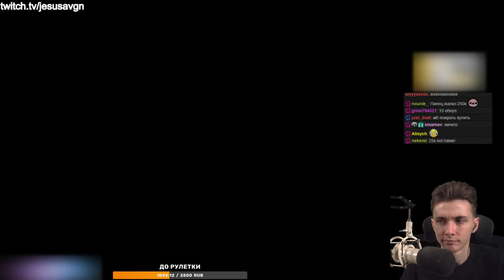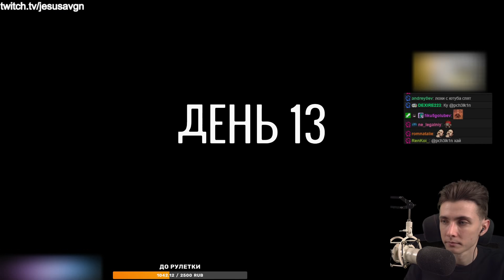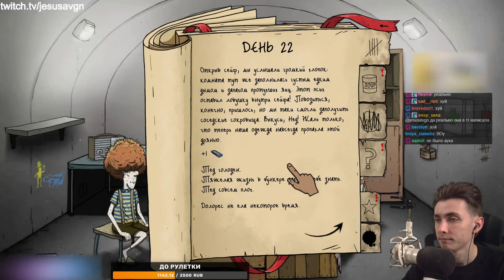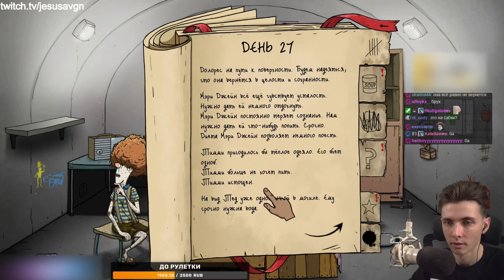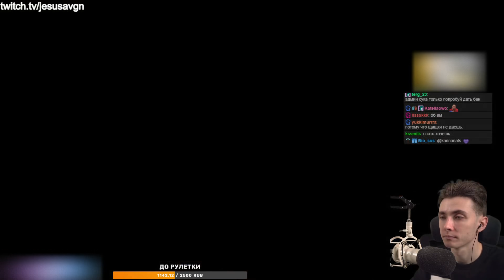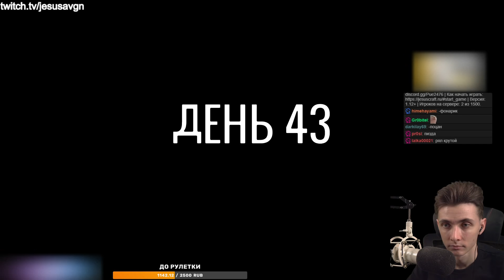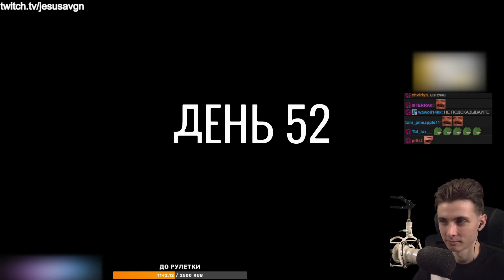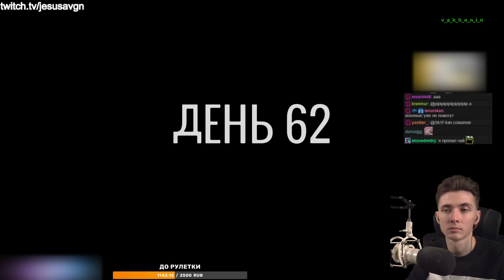ХЕСУС ВЕРНУЛСЯ В БУНКЕР ► 60 СЕКУНД ► 60 SECONDS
Привет Всем!